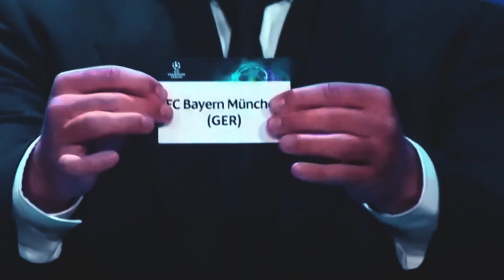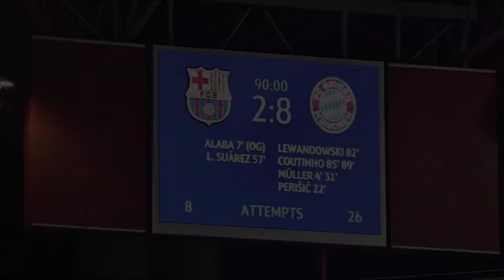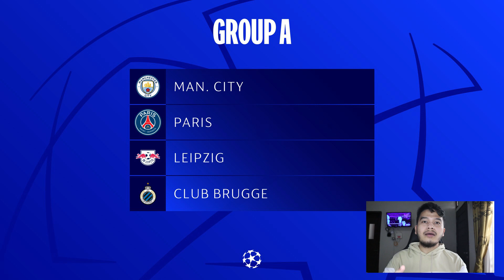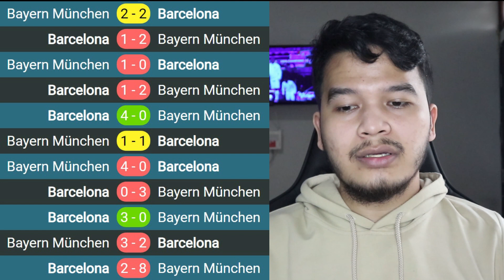Barcelona Ketemu Bayern Lagi | Man City Jumpa PSG | UCL 2021/22 Group Stage Draw - Ronaldo vs Messi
UCL 2021/22 Group Stage Draw | Barcelona Ketemu Bayern Lagi | Man City Jumpa PSG - Ronaldo vs Messi